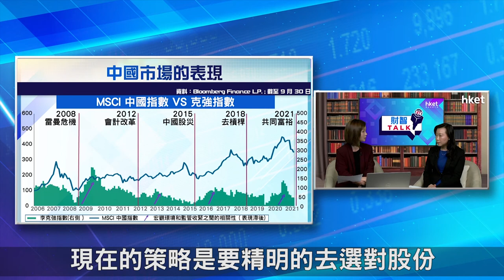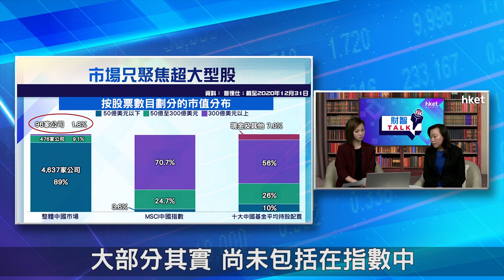【ET財智Talk】監管政策密集出台 中資股有望翻身可吸納？（2021年11月4日）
今年以來，中國監管政策密集出台，不少行業如科技、內房及教育等相繼受壓。展望今年第四季及明年第一季，中資股能否有望翻身？《ET財智Talk》請來普徠仕大中華分銷業務總監梁慧君，為大家深入分析中資股面對監管、經濟不明朗下如何配置。